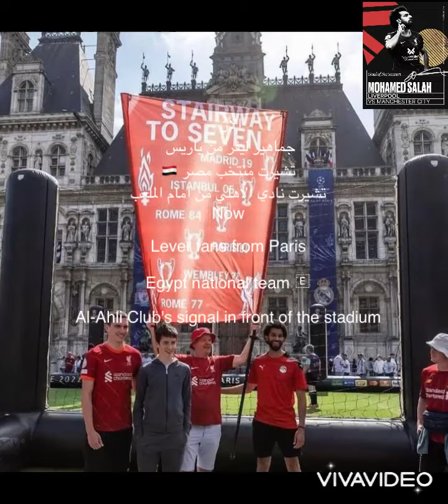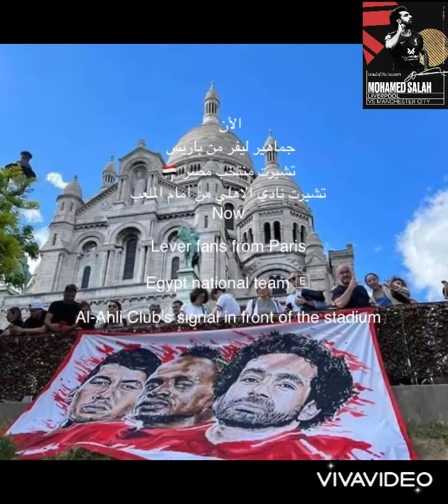Now| @"Liverpool "fans from ParisEgypt national team 🇪Al-Ahli Club's signal in front of the stadium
Now

Liverpool fans from Paris

Egypt national team 🇪

Al-Ahli Club's signal in front of the stadium